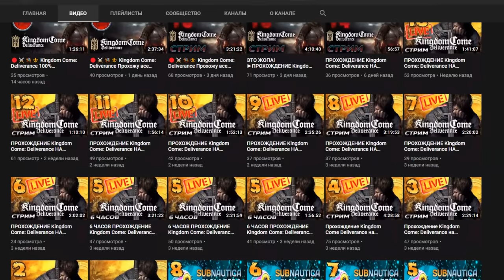Зомби Выживание на Небоскребе в Call of Duty: Black Ops 2 - Карта Die Rise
▼▼▼ЧИТАЙ ИНФОРМАЦИЮ▼▼▼
Это обзор и смотр карты Die Rise в Call of Duty: Black Ops 2 Зомби